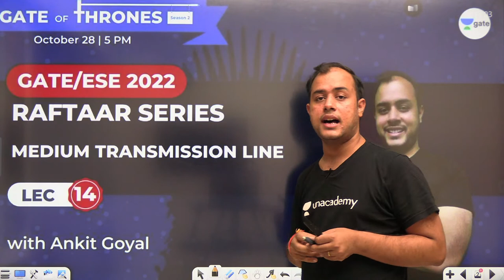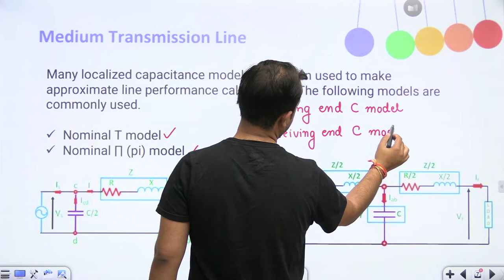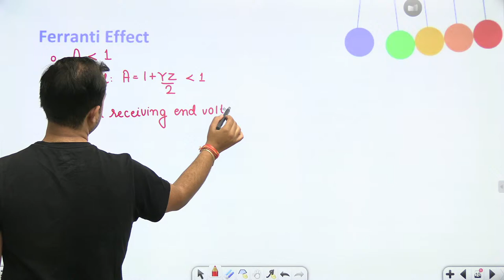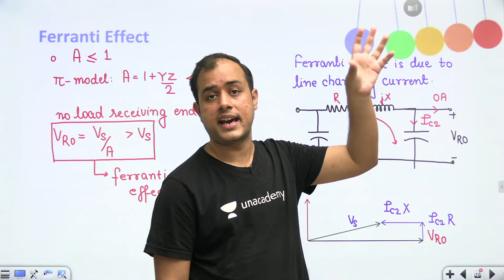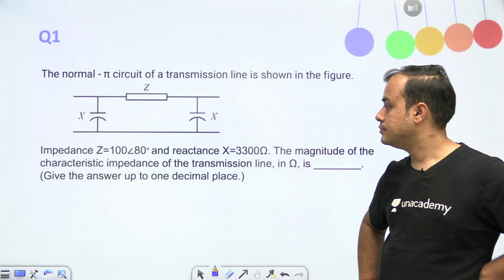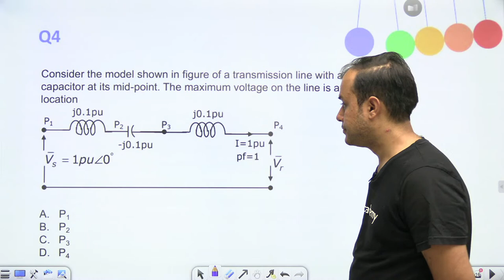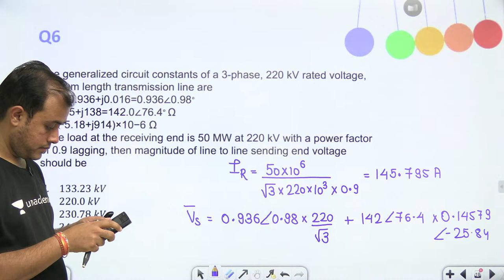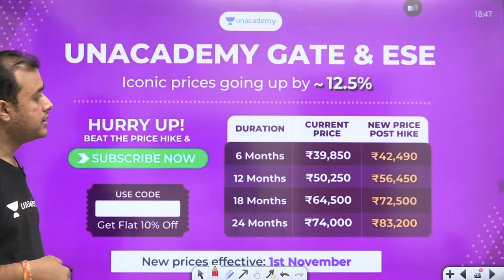Medium Transmission Line | Lec 14 | Raftaar Series | GATE 2022 | Ankit Goyal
3 Days To Go

⏳ Duration: 45 Minutes In this session, Ankit Goyal will be discussing about Medium Transmission Line. Watch the entire video to learn more about Short Transmission LIne which will help you crack GATE/ESE 2022 Exam. Let’s Crack It!

Ankit Goyal Sir and other Top Educators take classes on Unacademy Learner App.

Are you ready for the Final Conquest? Unacademy brings you GATE of Thrones. Enroll yourself in this test and gauge your preparation for GATE 2022.
29th Oct at 6:00 PM
Start date: 20 Oct 2021
Verve for GATE 2023 (Electrical) - Batch E (English)
Rank Improvement Batch for GATE 2022 (Electrical) - Batch B
Rank Improvement Batch for GATE 2022 (ECE) - Batch B

Unacademy Learner App Benefits:
1. Learn from your favourite Educator
2. Dedicated DOUBT sessions
3. One Subscription, Unlimited Access
4. Real time interaction with Educators
5. You can ask doubts in live class
6. Limited students
7. Download the videos & watch offline

Get the GATE & ESE Iconic Advantage:
1. Personal Coach
2. Study Planner & Bi-weekly Reviews
3. Dedicated Doubt Clearing Space
4. Personalized Test Analysis
5. Study Booster Sessions
6. Preparatory Study Material
7. All the Unacademy Subscription Benefits